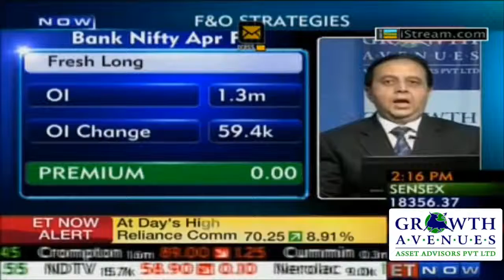Bank Nifty View by Dr.C.K.Narayan - 10 Apr 2013 Growth Avenues Asset Advisors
Upcoming Training Programs @ Growth Avenues Knowledge Centre

Trading Methods Using WD Gann Techniques

Date : Date : Starting From May 10 & 11, 2013

Learn from the BEST ! An exclusive from GAKC !